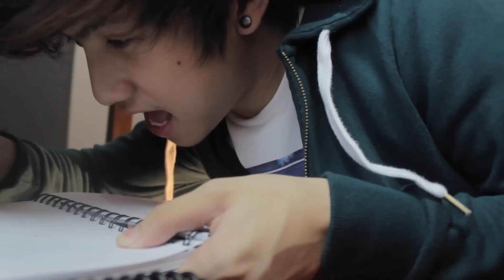NEXT VIDEO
Now i'm asking for your help haha!. Give me some video ideas. Like challenges or themes.
i'll give you a shoutout in my next video! i'm taking the ones with the most thumbs up!